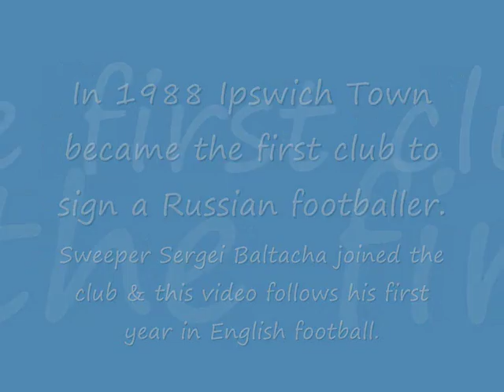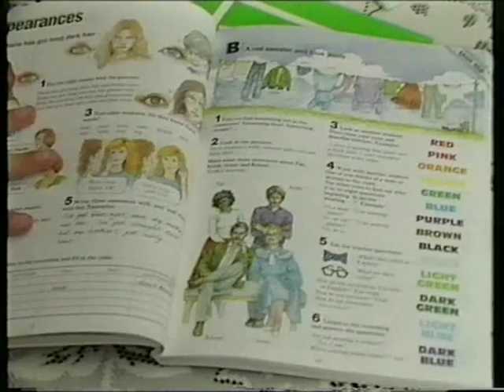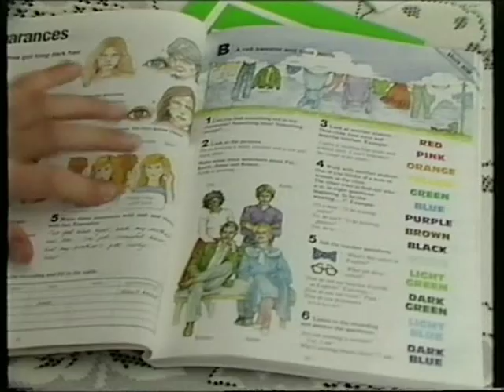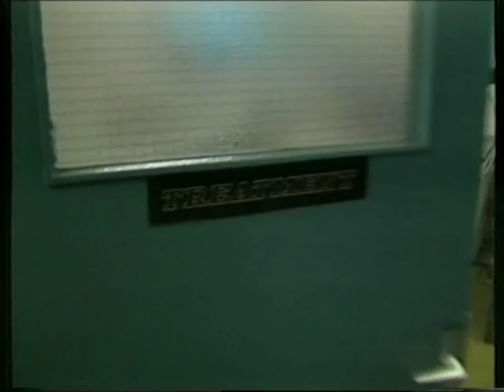Sergei Baltacha: Home & Away documentary (part 2 of 2)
In 1988 Ipswich Town made history by signing the first Russian footballer.  International sweeper Sergei Baltacha joined the club.

This is a documentary from Anglia TV that followed his first year in English football.